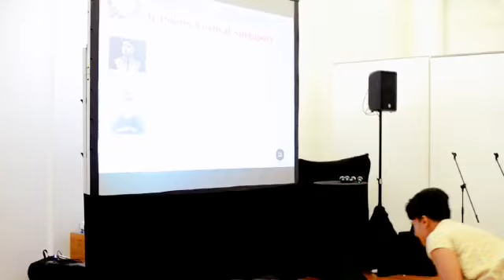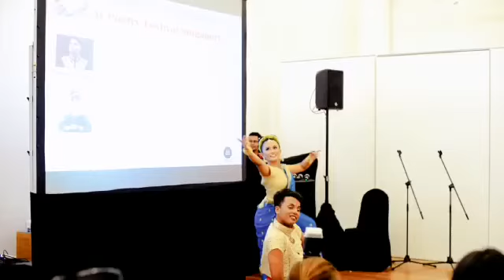Carnival of poetry at poetry festival.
Nizamul & uchiy